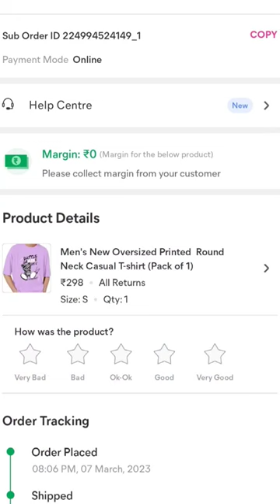Budget Oversized Tshirt under 300. Meesho Oversized Tshirt.